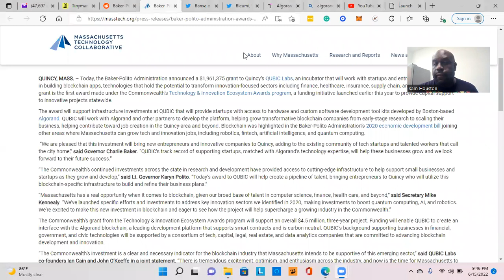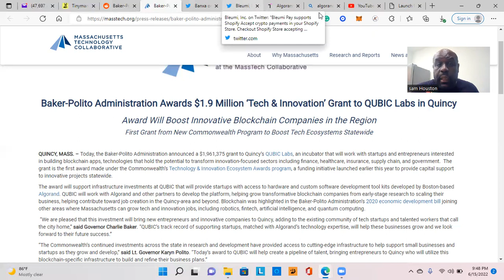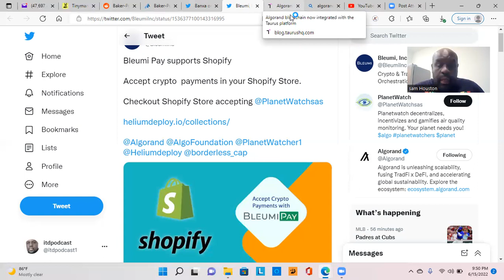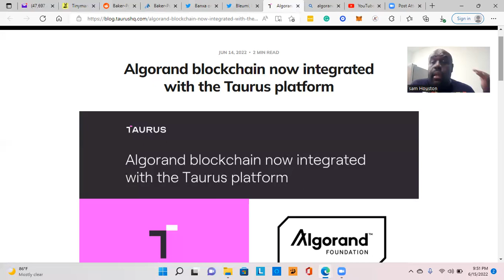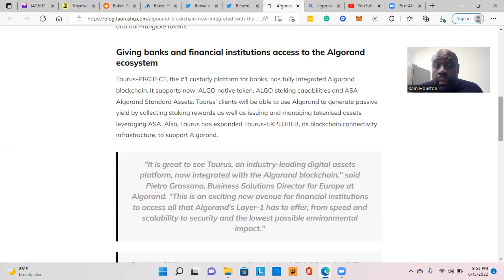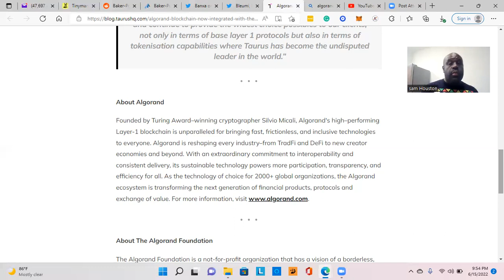Algorand news and partnership can't stay quiet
The blockchain that climbing even in this bear market. How to build a better blockchain (Algorand)

Algo wallet
4YMESJJ7RQO6BY4FMOGYBDPCER2NBVBIOU7H4XPAWYDRTN6RZL5TIUSSRI